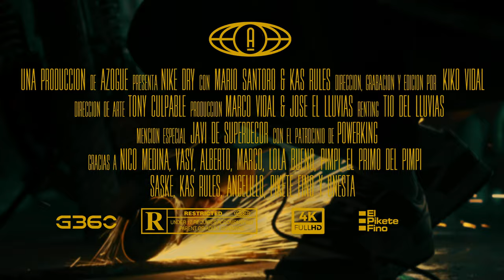MARIO SANTORO & KAS RULES - NIKE DRY (Videoclip Oficial)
Letra y voz: Mario Santoro

Producción, mezcla y masterización: Kas Rules

Producción visual: Azogue